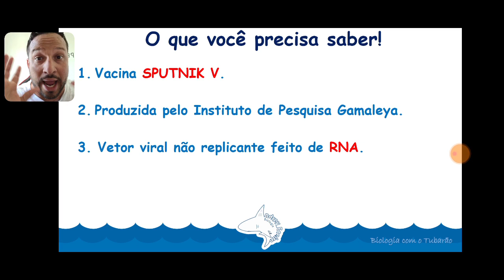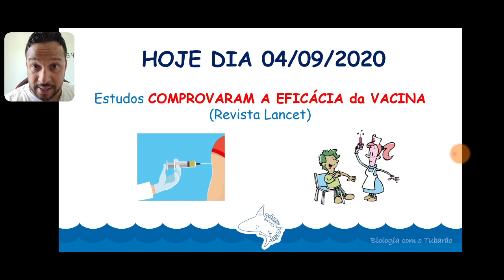Vacina russa apresenta resposta imune contra a COVID19 - Tudo que você precisa saber sobre ela!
Tudo que você precisa saber sobre a vacina russa.